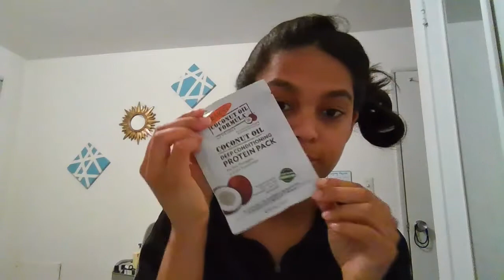Straight to Curly︱First Silk Press in 5 YEARS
Products used in this video:

Spray bottle (Target)